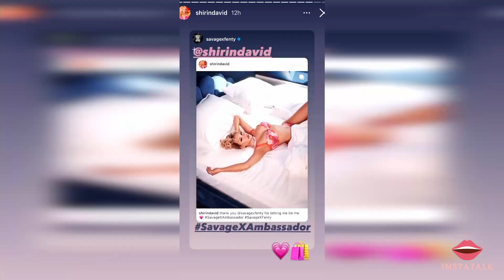SHIRIN DAVID für Savage x Fenty | "Ich habe das Gefühl, kein Teil einer Brand sein zu dürfen.."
Quellen: shirindavid/ Instagram